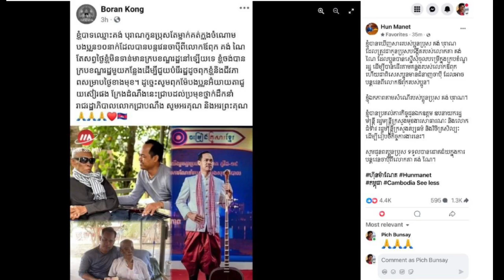សម្តេចធិបតី ហ៊ុន ម៉ាណែត សម្រេចផ្តល់ក្របខ័ណ្ឌរដ្ឋ ជូនដល់កូនប្រុសបង្កើតរបស់ លោកតា គង់ ណៃ